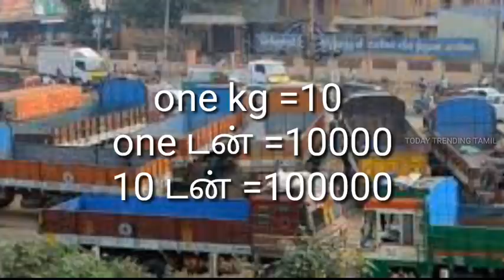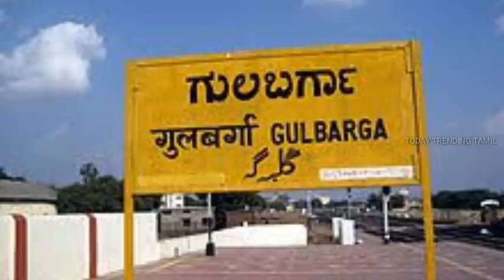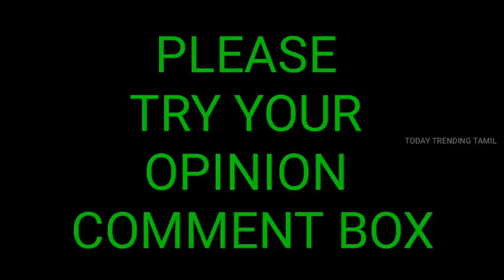துவரம்பருப்பு மொத்த வியாபாரம் பண்ணுவது எப்படி/PIGEON PEA BUSINESS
துவரம்பருப்பு வியாபாரம் பற்றிய உங்கள் சந்தேகங்களுக்கு விடையளிக்கும் இந்த பதிவு
Pigeon pea wholesale business
Today trending tamil